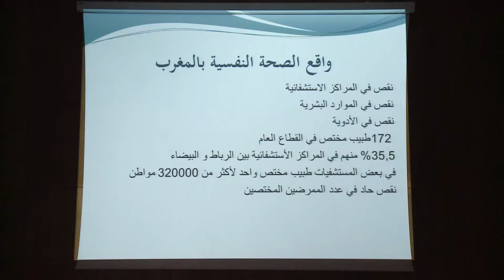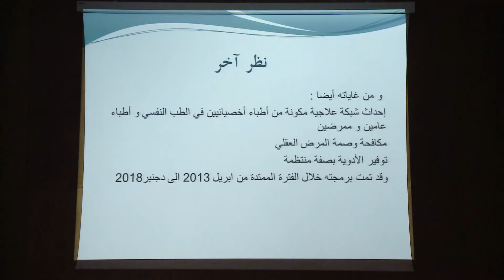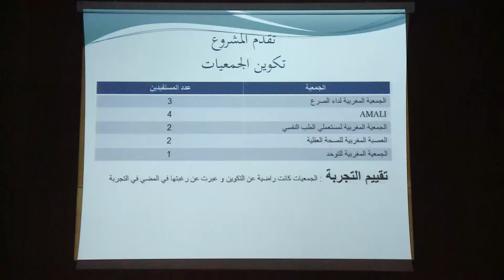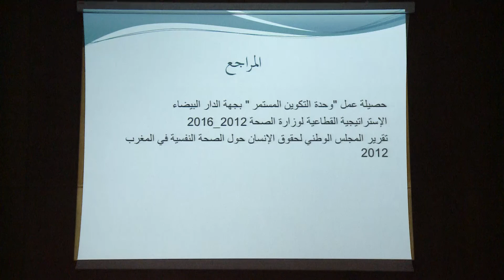برنامج وزارة الصحة للتكلف بالامراض النفسية : د الزهرة الإدريسي الإسماعيلي